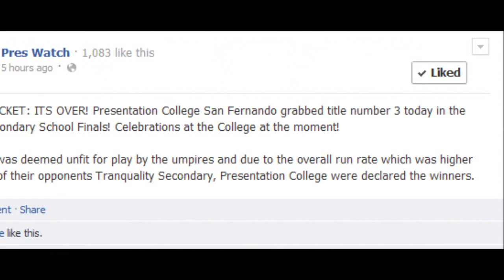Presentation College San Fernando Cricket 2012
PresWatch now in HD

Short clips and pictures of the 3 title holding Presentation College Cricket Team

Song: The Anthem (Game of Love and Unity) World Cup 2007